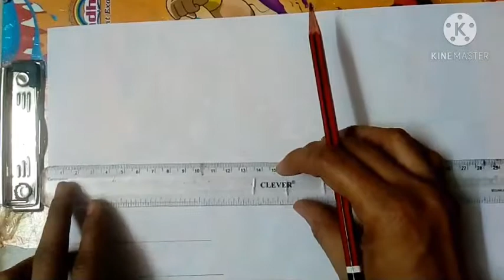Project file front page design/Assignment front page design in tamil